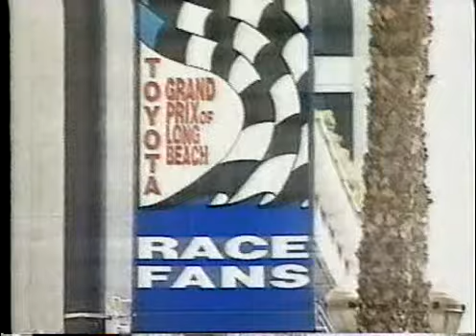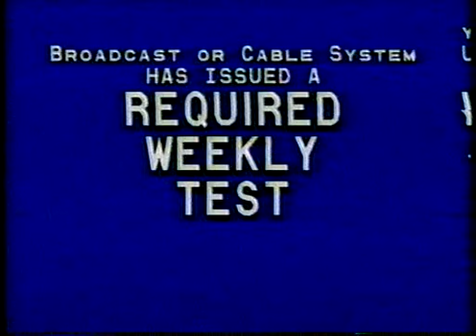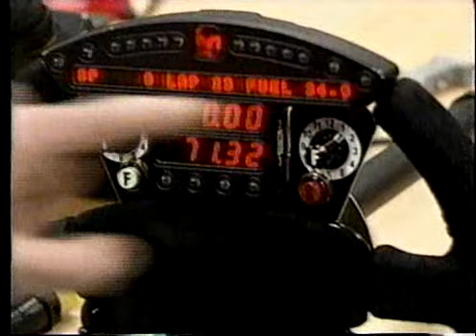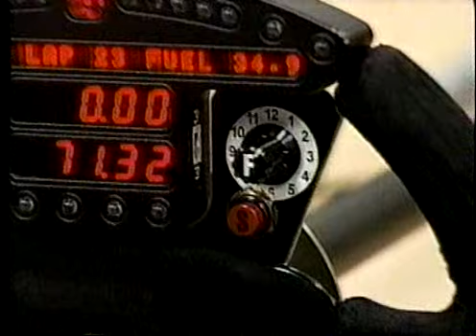CART 2002 - Round 03 - Motegi Full Race